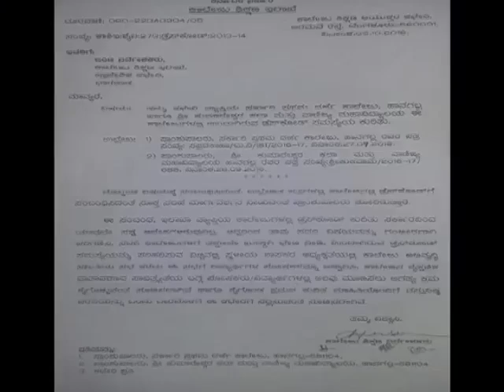dress code war in karnataka college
డ్రెస్ కోడ్‌తో క‌ర్ణాట‌క క‌ళాశాల‌లో ఉద్రిక్త‌త‌
డిగ్రీ క‌ళాశాల‌లు మ‌త వేదిక‌లుగా మారి యుద్ధ‌భూములుగా త‌యార‌వుతున్నాయి. క‌ర్ణాట‌క‌లోని హ‌వేరి ఇందుకు వేదికైంది. బుర్ఖాలు, శాలువ‌ల మ‌ధ్య ఇది యుద్ధంగా రూపాంత‌రం చెందింది. హంగ‌ల్‌, హ‌వేరి ప‌ట్ట‌ణాల్లోని అనేక క‌ళాశాలల్లో ఇటువంటి దృశ్యాలు క‌నిపిస్తున్నాయి.